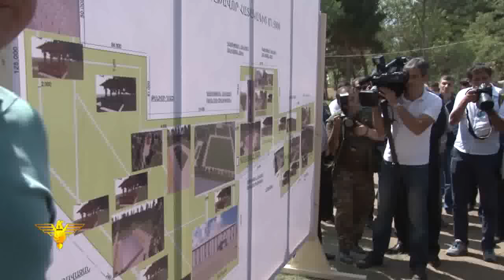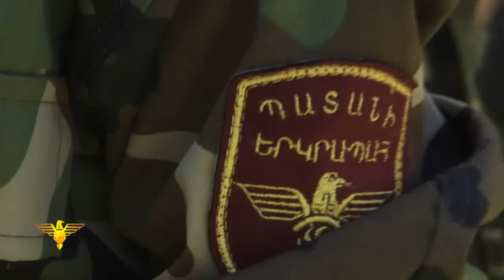«Մեր հաղթանակը» 05.06.2016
ԱՐ հեռուստաընկերությամբ եթեր տրվող ԵԿՄ «Մեր հաղթանակը» հաղորդաշարի 2016թ. հունիսի 5-ի թողարկումը: